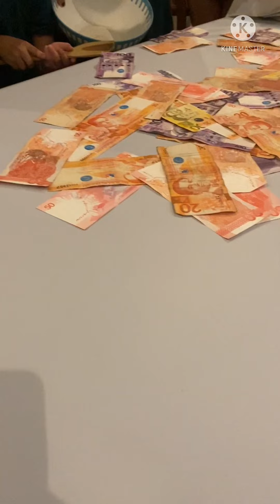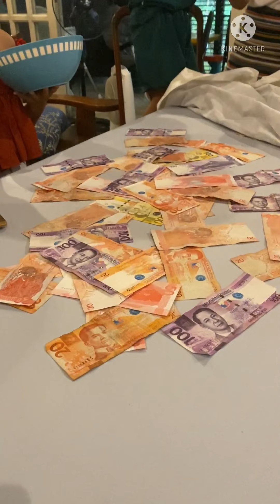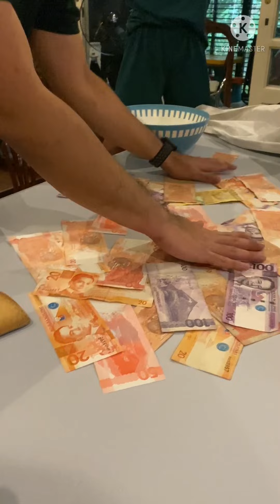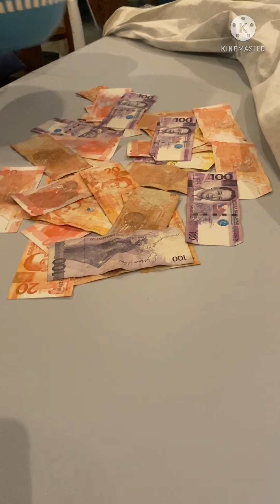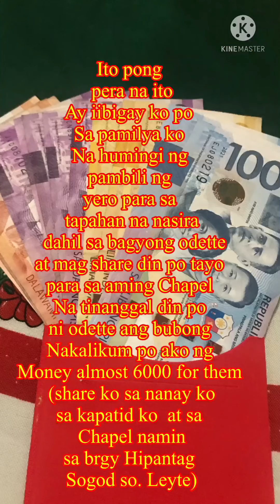Two years pandemics Christmas Day Celebrations